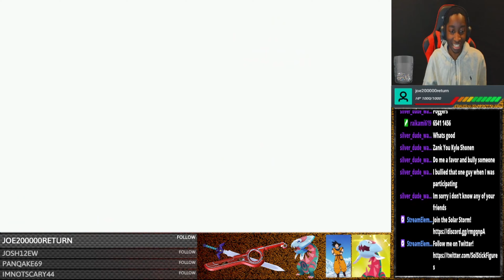GAME CHANGING PLAYS! - Sword & Shield FFAs #1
NEVER MISS A STREAM BY FOLLOWING ME ON TWITCH!!!